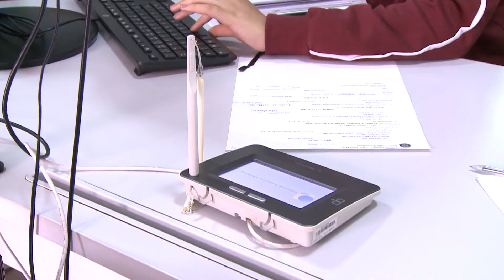Mônica Mendonça chefe do cartório eleitoral de Monte Carmelo falou sobre o calendário.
Mônica Mendonça chefe do cartório eleitoral de Monte Carmelo falou sobre o calendário eleitoral e sobre as convocações para mesários na próxima eleição